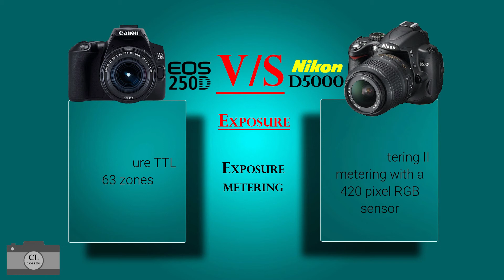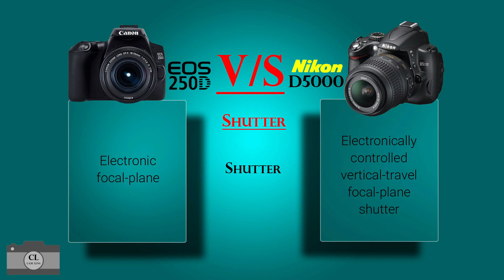Canon EOS 250D VS Nikon D5000